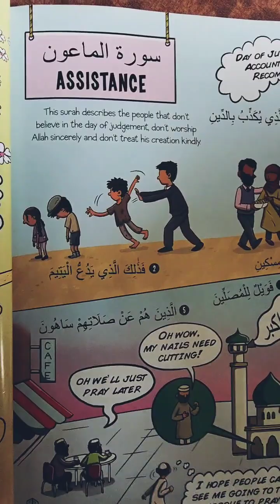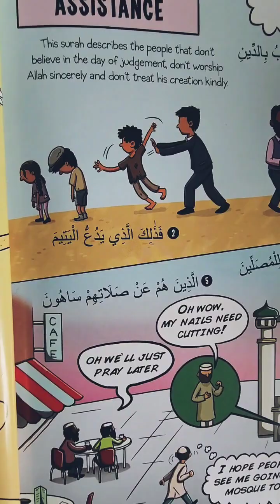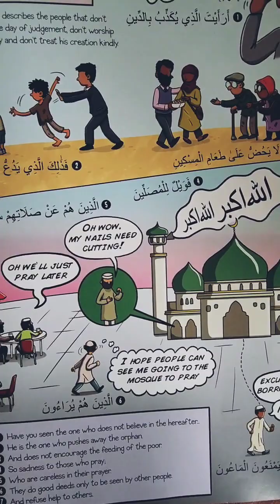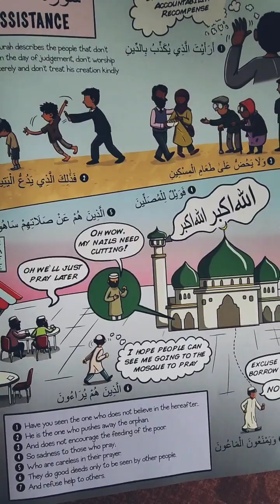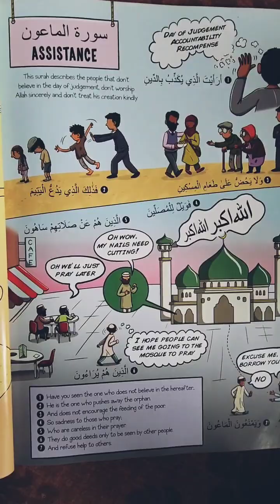Lesson 9 - Explanation of Surah al-Maun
Sheikh Bilal Ismail does Tafseer with the kids